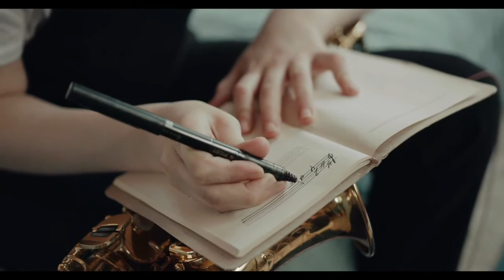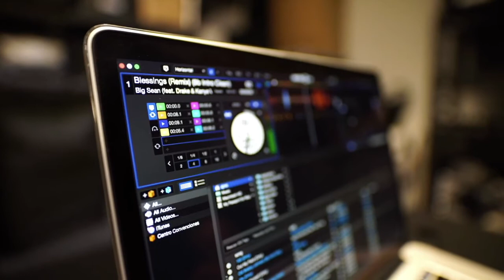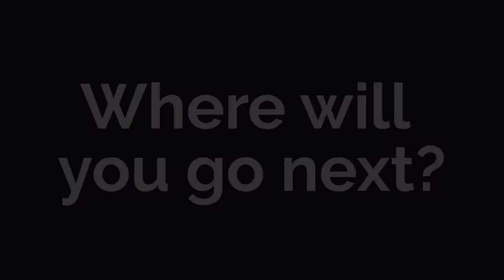Teesdale School: Virtual open evening | Welcome to music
Come along and join our virtual open evening online at teesdaleschool.co.uk/open where you can explore our school virtually and find out how to apply to Teesdale School.